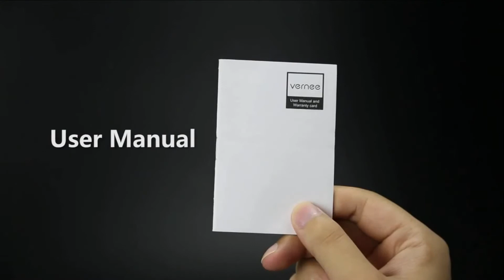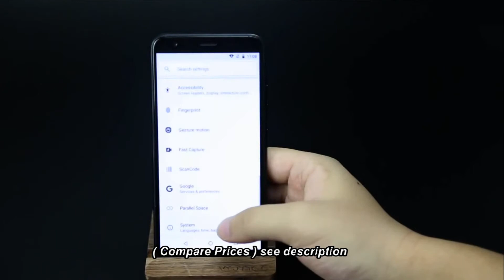Unboxing Vernee M3 5.5'' Full Screen Mobile phone 3GB RAM 32GB ROM Review Price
Vernee M3 Price - Buy Online - Compare Prices :

Vernee M3 3GB 32GB Mobile Phone 3300mAh 13+5MP Dual Rear Cameras 5.5 Inch Face ID Android 8.1 MTK6739 4G LTE Unlocked Smartphone

Vernee M3 4G Phablet - BLUE 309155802
3GB RAM 32GB ROM 13.0MP + 5.0MP Rear Camera Face ID

Vernee Smartphone

Vernee M3 Features :
Vernee M3 4G Phablet 5.5 inch Android 8.1 MT6739 Quad Core 1.3GHz 3GB RAM 32GB ROM 13.0MP + 5.0MP Rear Camera Face ID 3300mAh Built-in
Vernee M3 Specification :
●Display: 5.5 inch, HD+ 720 x 1440 Pixel Screen
●CPU: MT6739 Quad Core 1.3GHz
●System: Android 8.1
●RAM + ROM: 3GB RAM + 32GB ROM
●Camera: 13.0MP + 5.0MP rear camera + 5.0MP front camera
●Sensor: Proximity Sensor, E-compass, Fingerprint Sensor, Gravity Sensor, Light Sensor, Face ID, Gyroscope
●SIM Card: Nano SIM card + Nano SIM card / TF card
●Feature: GPS, A-GPS, Glonass, Beidou
●Bluetooth:4.0
Networks:
● GSM: B2 / 3 / 5 / 8
● WCDMA: B1 / 8
● FDD-LTE: B1 / 3 / 7 / 8 / 20